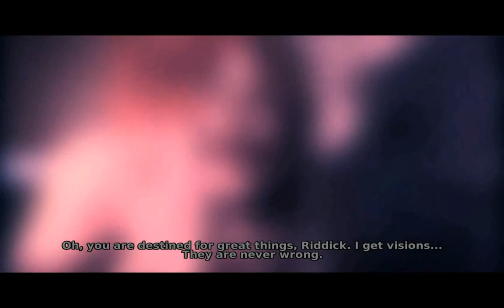"The Chronicles of Riddick - Escape from Butcher Bay" walkthrough, checkpoint 9 - Pope Joe's den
The woman's voice to Riddick: "Your destiny lies elsewhere, Riddick. So I am going to give you a gift. Yes, you have been blind for far too long... But your world is about to get more... Colorful."

Full detailed walkthrough of the PC game in genre stealth\shooter "The Chronicles of Riddick - Escape from Butcher Bay", checkpoint 9 - Pope Joe's den. The game played by me on Hard difficulty. All the cigarette packs were found and all the accomplishments were completed. All the scenario scenes are included in the video, from the intro of the game till the credits at the end, hence the watchers can understand the storyline of the game. Enjoy watching\rating\commenting the video. Have a nice day.